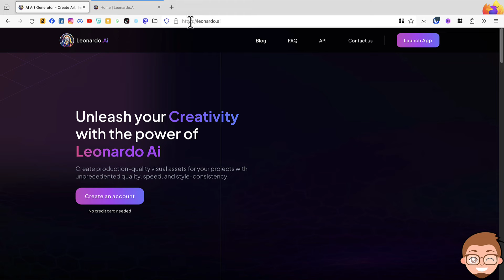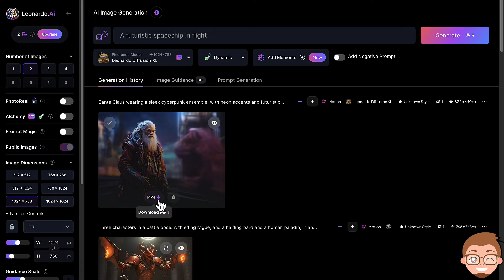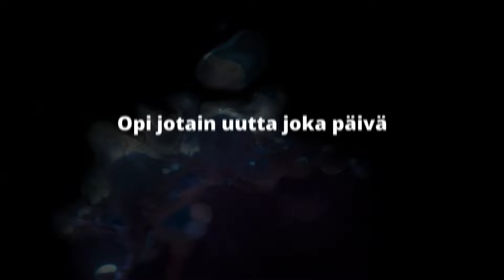Näin teet kuvista videoita Leonardo-tekoälyllä ilmaiseksi!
Tässä joulun paras joululahja, ainakin jos toivoit tekoälyä joka tekee hyvälaatuista videota! Nimittäin Leonardo AI julkisti juuri uuden työkalun millä voit tehdä videoita ja se on käytettävissä ilmaiseksi. Ohjeet tuttuun tapaan videolla.